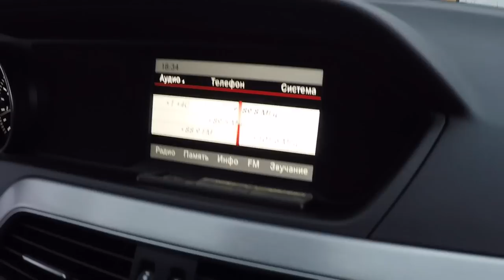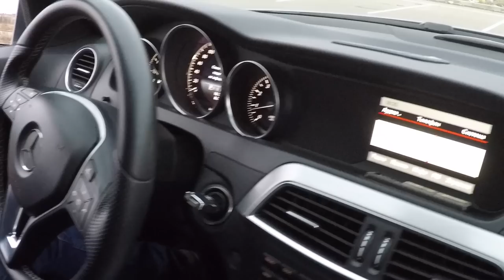Мерседес 2013 г.в. С180 за МИЛЛИОН. Брать или засцать???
Друзья, всем привет! Согласитесь частый вопрос брать с пробегом, но посолидней? Или киа, новую? Давайте посмотрим один из примеров авто в ценовой категории за 1 миллион рублей.